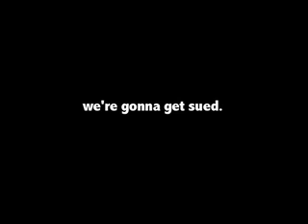Producing Fiction Trailer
A trailer for my short film (now on DVD) about two guys who plot to make a Star Wars fan film in an effort to win a girl.

I'm using whatever profit I make off of the DVD to finance my first feature film.